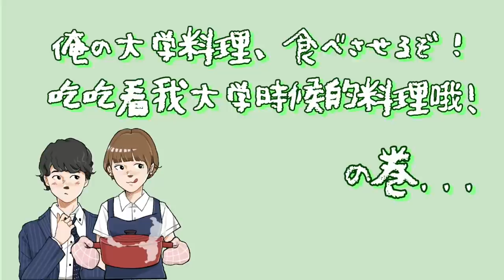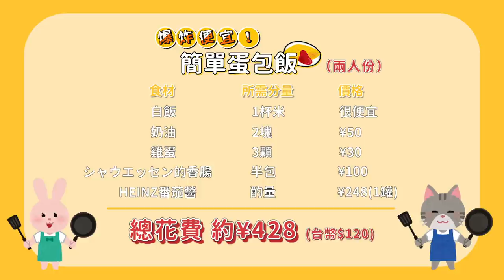回憶的味道...？😭便宜好吃文當流蛋包飯！日本男友大學沒錢時都做這一道省錢！